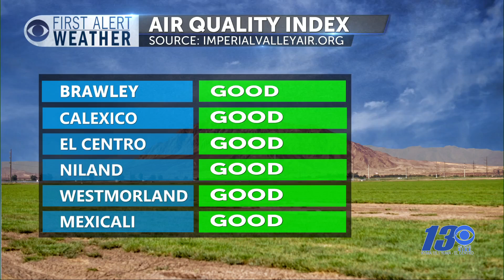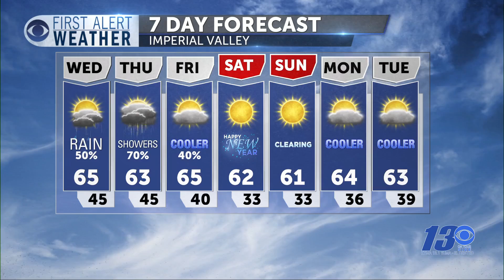FIRST ALERT FORECAST TUES NITE